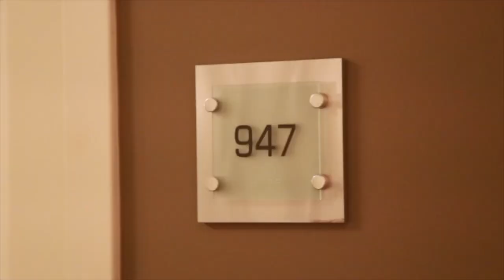Maa Rosemond 50th BDay